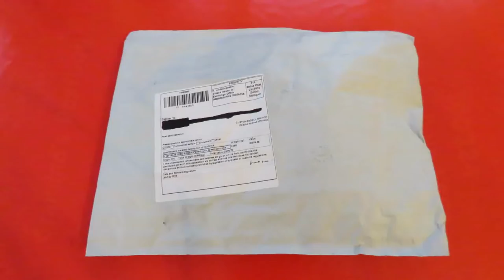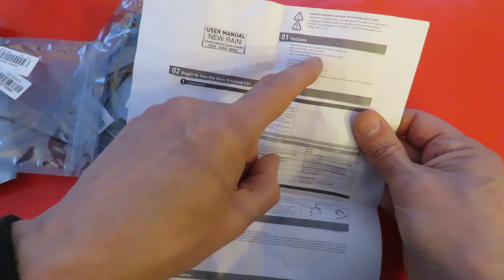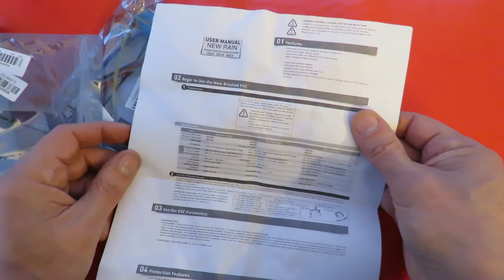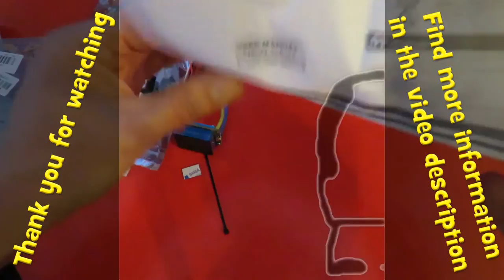Grandad's Postbag 160324 New Rain ESCs 160A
Postbag time, some more powerful ESCs

I am not endorsing these products I am just answering the questions people have asked. I suggest you do your own search as the prices and specifications will vary and my links will probably be out of date when you come to read this.
High-V 160A Brushed Speed Controller ESC 3S BEC 5V 1A for 1/12 RC Car TXST

Here is a selection of related playlists and videos